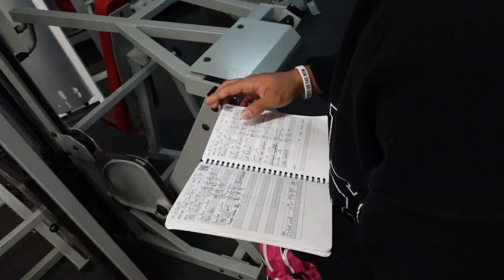CHEST & SHOULDERS | Durham, NC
Let me know if you guys want to see more training session videos!

Rowdy Energy: code shepcfit
Ryse Supps: code CSHEPHERD9310